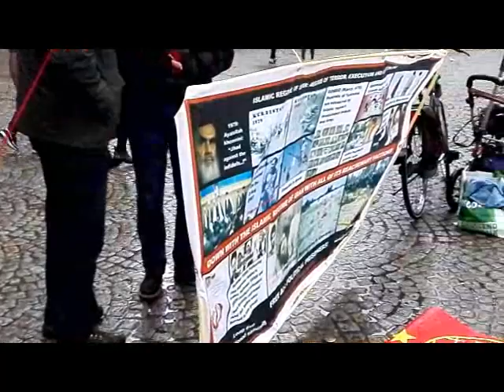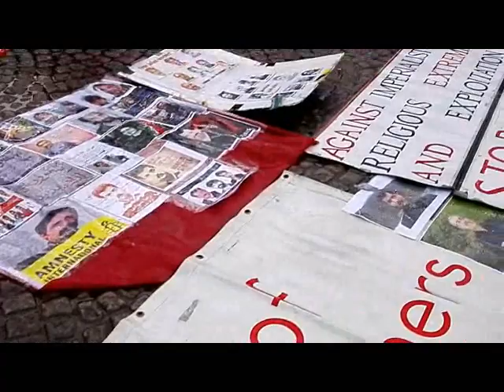تظاهرات در حمایت از جنبش کارگری در ایران 25 نوامبر 2017 در آمستردام بخش سوم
تظاهرات در اعتراض به سرکوب و بازداشت کارگران مبارز و دفاع از زندانیان سیاسی در ایران
۲۵ ماه نوامبر ۲۰۱۷ علی‌رغم گاهن بارش شدید باران و تگرگ، تظاهرات برگزار شد، فیلم‌ها و عکس‌ها گزارش مختصر و تصویری گوشه‌هائی از این تظاهرات است
برپا دارنده: کمیته‌ی موقت دفاع از مبارزات کارگران و زندانیان سیاسی در ایران  هلند